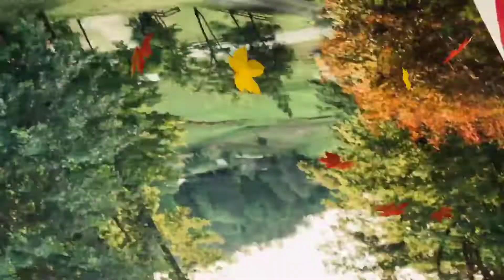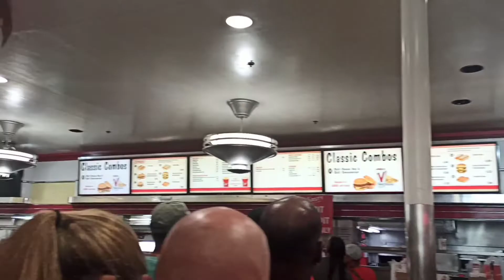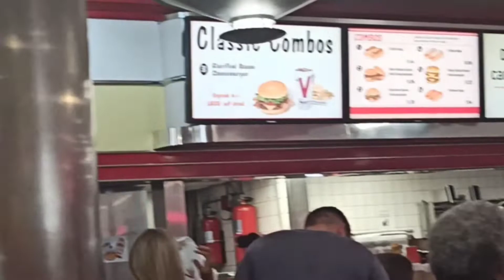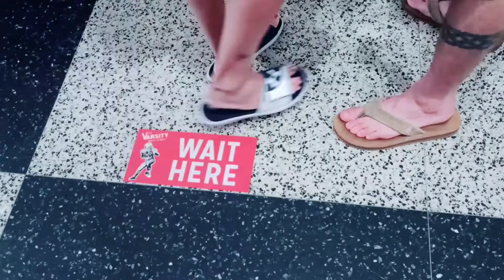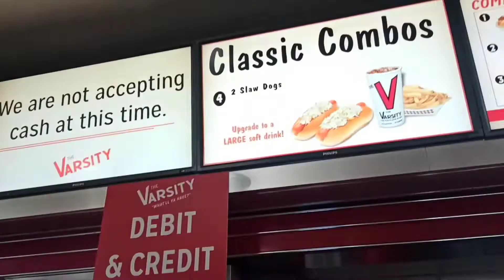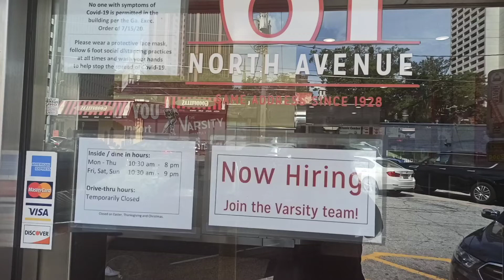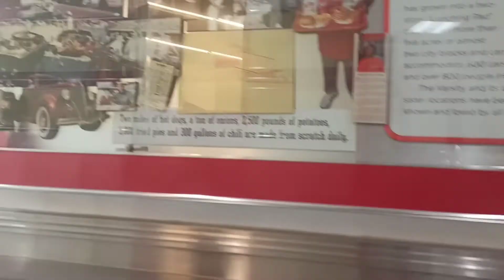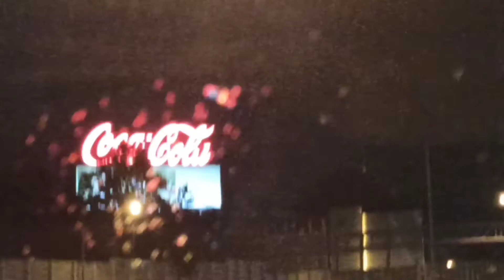A day in TheVarsity